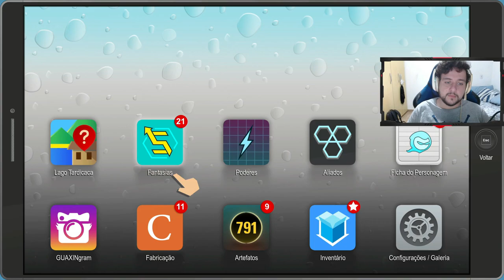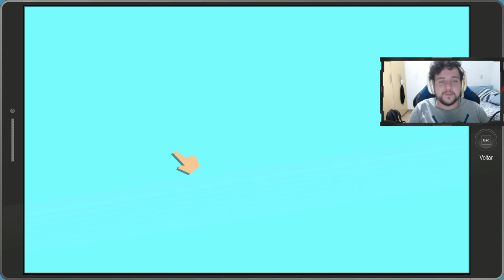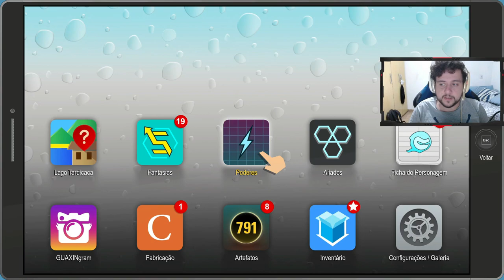PROBLEMAS NO ACAMPAMENTO! - South Park - A Fenda que Abunda a Força #19